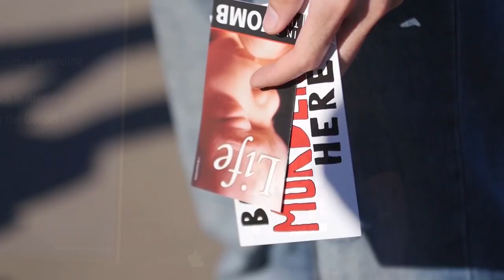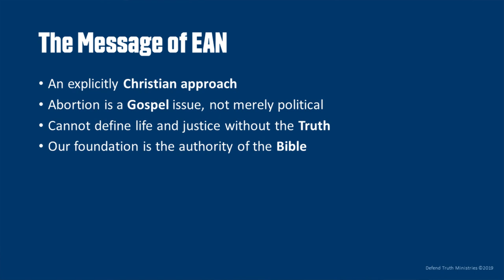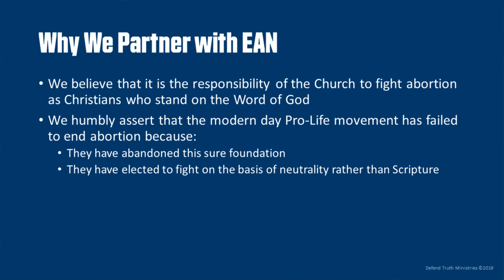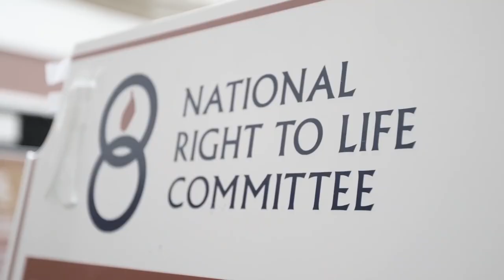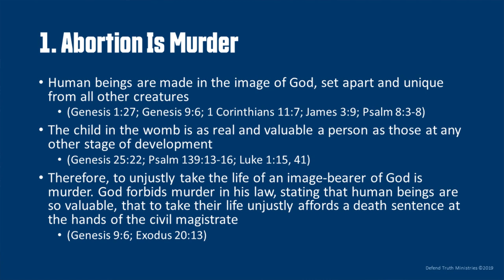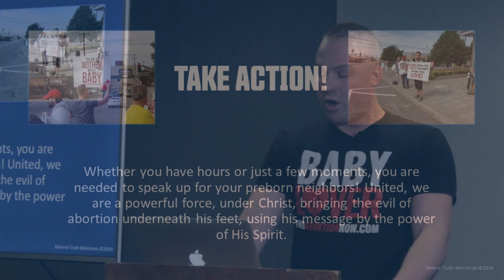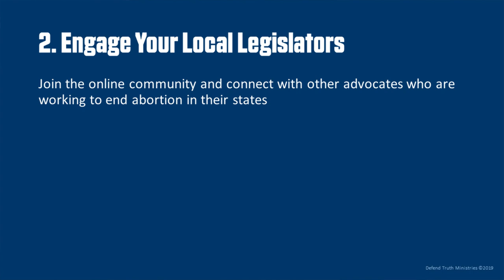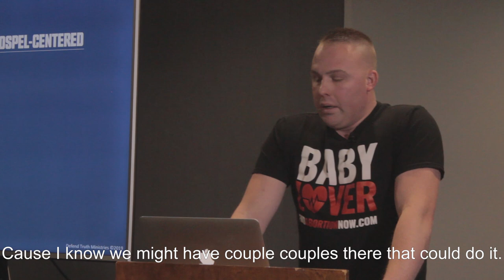Why We Do Outreach at Clinics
Nate Krogstad shares why we partner with EAN and what our approach is at clinics.